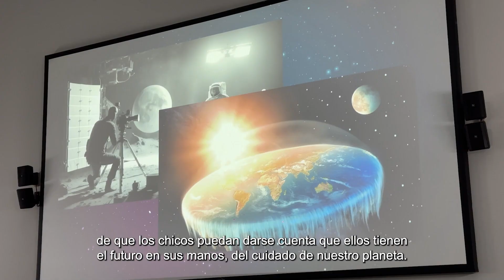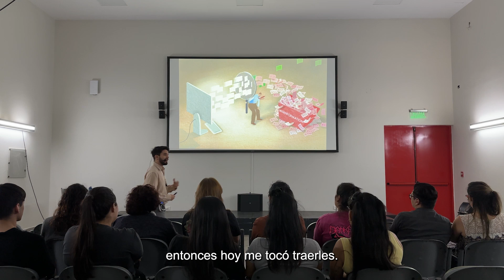Semana Provincial de las Ciencias de la Tierra y el Espacio 🌙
En el marco de la “Semana Provincial de las Ciencias de la Tierra y el Espacio”, el Parque del Conocimiento ofrece una serie de actividades de divulgación científica, incluyendo talleres, juegos y observación astronómica para disfrutar en familia. Los eventos se desarrollarán hasta el 16 de octubre. Toda la agenda en parquedelconocimiento.com